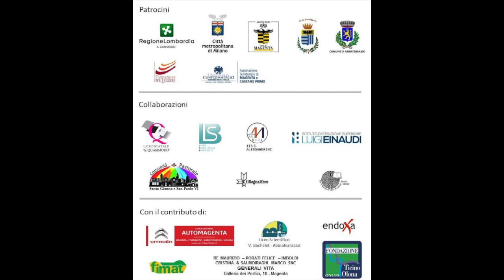Segmenti - Intervista al Prof. Silvano Petrosino - Lo scandalo dell'imprevedibile - 06.2020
Il Prof. Silvano Petrosino risponde alle domande di UrbanaMente sull'irruzione del coronavirus nella nostra vita in occasione della pubblicazione del libro "Lo scandalo dell'imprevedibile.
«L’epidemia che ci ha colpito si è manifestata con la violenza dell’imprevedibile» eppure prevedere e decidere il proprio benessere è oggi tra le condizioni principali della nostra società.
Come ci ha cambiato l’epidemia? Che cosa possiamo fare per non farci sopraffare?